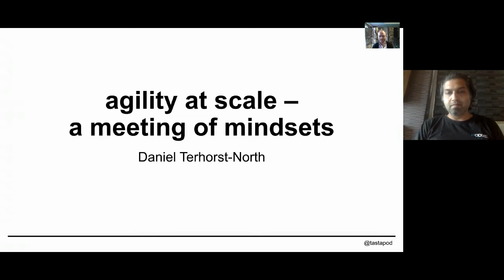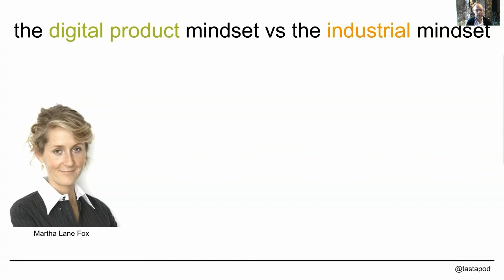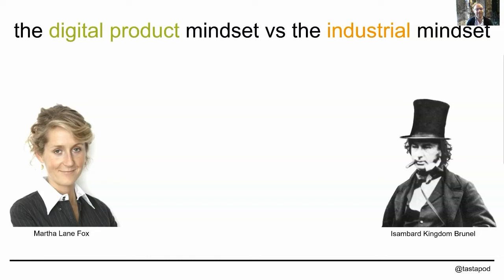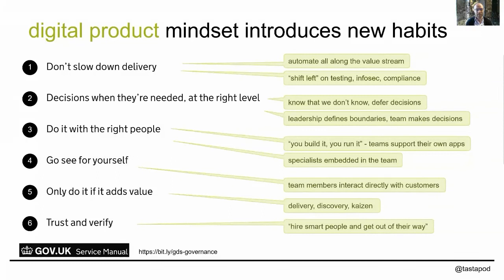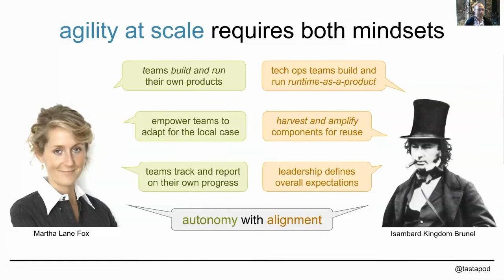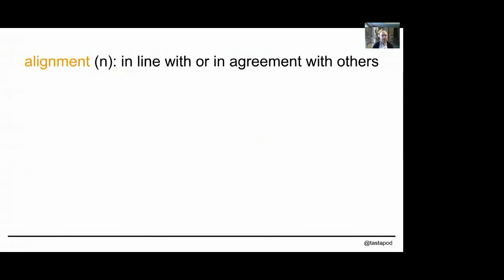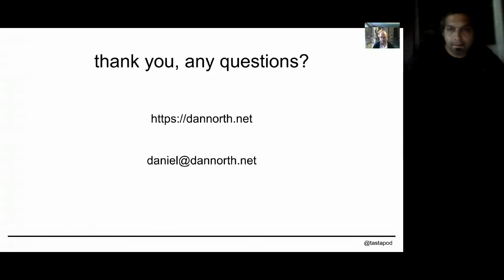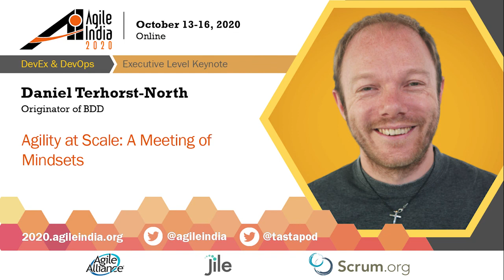Agility at Scale: A Meeting of Mindsets by Daniel Terhorst-North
The shift from industrial to product thinking is profound. Digital product thinking is not an evolution of industrial thinking, it is a different thing altogether. Tools and structures that support industrial efficiency work against digital product efficiency, and vice versa. Great industrial leadership doesn't transfer to great product leadership.

Industrial thinking built a 400-million customer, India-wide 4G network from scratch in less than 8 years. Now they are pivoting into a digital platform company. They still need great industrial thinkers and leaders, but they will be sharing the stage with a new generation of great digital product leaders.
This talk contrasts these two mindsets and explores why they are so different, and offers some suggestions for thriving in a hybrid industrial-product world.